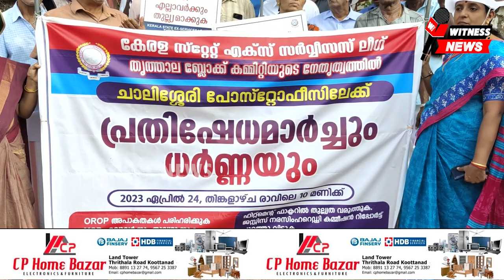കേരള സ്റ്റേറ്റ് എക്‌സ് സർവീസ് ലീഗ് ചാലിശ്ശേരി പോസ്റ്റ് ഓഫീസിന് മുൻപിൽ ധർണ്ണ സംഘടിപ്പിച്ചു. \/\/ /\/.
കേരള സ്റ്റേറ്റ് എക്‌സ് സർവീസ് ലീഗ് തൃത്താല ബ്ലോക്ക് കമ്മിറ്റിയുടെ നേതൃത്വത്തിൽ ചാലിശ്ശേരി പോസ്റ്റ് ഓഫീസിന് മുൻപിൽ ധർണ്ണ സംഘടിപ്പിച്ചു.

കേരള സ്റ്റേറ്റ് എക്‌സ് സർവീസ് ലീഗ് തൃത്താല ബ്ലോക്ക് കമ്മിറ്റിയുടെ നേതൃത്വത്തിൽ ചാലിശ്ശേരി പോസ്റ്റ് ഓഫീസിന് മുൻപിൽ ധർണ്ണ സംഘടിപ്പിച്ചു.ഒ.ആർ.ഒ.പി അപാകതകൾ പരിഹരിക്കുക,എം.എസ്.പി എല്ലാർക്കും തുല്യമാക്കുക,വിമുക്തഭടൻമാരോടുള്ള അവഗണന അവസാനിപ്പിക്കുക തുടങ്ങിയ ആവശ്യങ്ങൾ ഉന്നയിച്ചണ് ധർണ്ണ നടത്തിയത്.
ധർണ്ണ ബ്ലോക്ക് പ്രസിഡന്റ് സുബ്രഹ്മണ്യൻ ഉദ്ഘാടനം ചെയ്തു. ഓ ആർ ഓ പി യുടെ അപാകതകളെ കുറിച്ച്  രമേശ് മേനോൻ വിശധീകരിച്ചു.സെക്രട്ടറി രാമദാസ്, വൈസ് പ്രസിഡണ്ട് കരുണാകരൻ, ഓർഗനൈസിംഗ് സെക്രട്ടറി  രാമചന്ദ്രൻ തുടങ്ങിയവർ പങ്കെടുത്തു സംസാരിച്ചു.